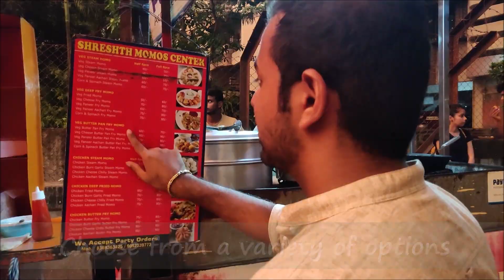Best Momos in Mumbai & Thane | Nepali Momo - Shreshth Momo's Center | Indian Street Food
Shreshth Momo's Center is a tiny stall on the busy Gladys Alwares Road in Thane (W) which sells some lip-smacking Nepali momos.

Video Producer & Editor: Pooja Solanki

Anchor: Leons Thomas